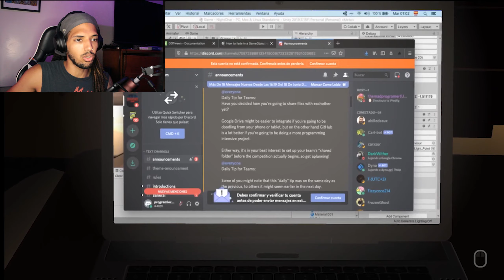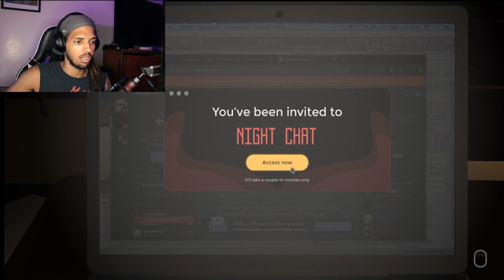5 Scary Games From Two Minute Horror Jam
If you want to play these games or explore all of the other entries then click on this

WE ARE STILL IN THE MIDDLE OF A FIGHT FOR RACIAL EQUALITY AND AGAINST SYSTEMIC RACISM!

You can donate to any of these organizations to continue the fight towards change!
LGBTQ+

I know 2020 has been a rough year for a lot of people and you may have no means to donate,  but guess what? There is still something you can do!We need to further educate ourselves, support our local communities and  continue challenging these institutions that breed hate, fear and disdain towards black woman and men with our votes, with our speech, with our art, and with our DOLLAR.If you are white, then take the time to understand how systemic racism operates and acknowledge the power structure that awarded privilege to you. Please understand the pain, anguish, rage and despair that is happening around you and exercise empathy. Remember.. White silence IS White Violence.